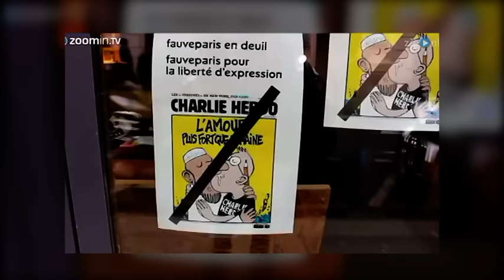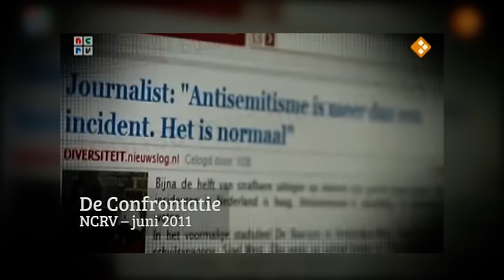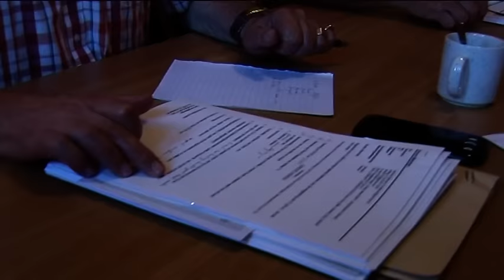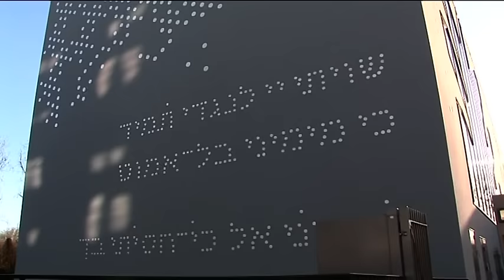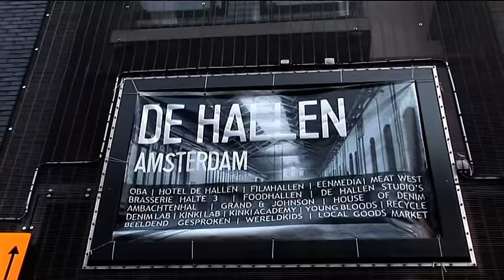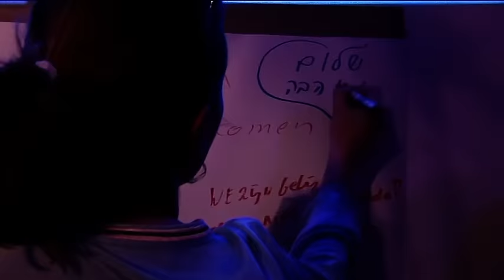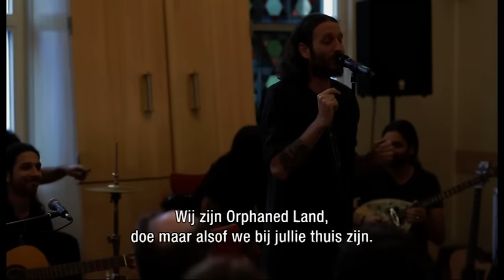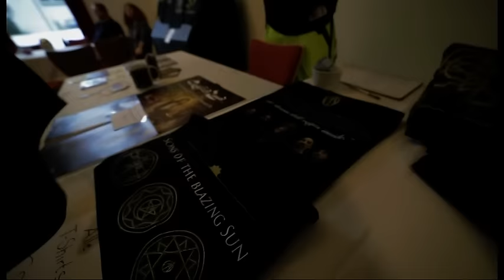Joods Nederland in dubio